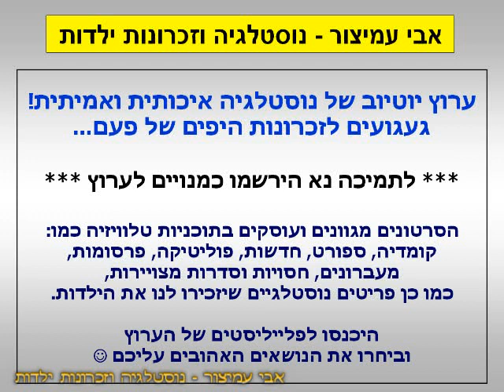הפסקת פרסומות - פריגת קפוא - ערוץ 2 - שידורי רשת - 19/07/1994 - סרטון #365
בסרט רובוקופ 2 - ערוץ 2 - שידורי רשת - 19/07/1994
פריגת קפוא - יותר טעים יותר טבעי יותר סחוט יותר בריא יותר טבעי יותר פריגת
קונים 4 קפואים של פריגת ומקבלים אחד בחינם

בברכה,
אבי עמיצור.